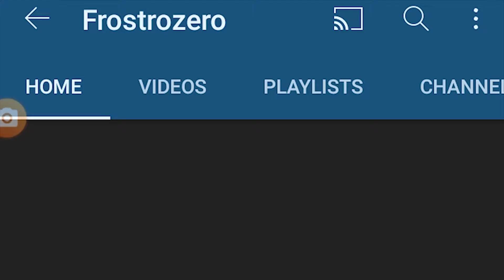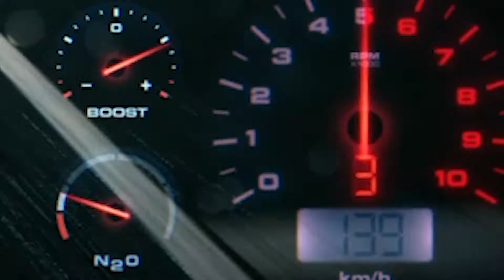the 90 year old roadster | Need For Speed 2015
A car most never use a car with hidden power